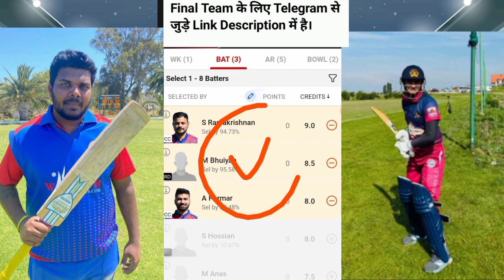PCC vs PRD Dream11 Prediction| pcc vs prd Player stats | pcc vs prd, pcc vs pvc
PCC vs PRD Dream11 Prediction | pcc vs prd dream11 | pcc vs prd Player stats | pcc vs prd, t10 , pcc vs pvc

fancode ecs portugal t10 live
ecs czech t10 Match Prediction